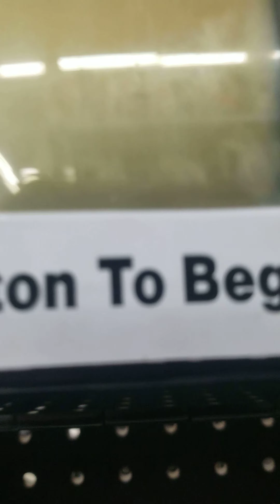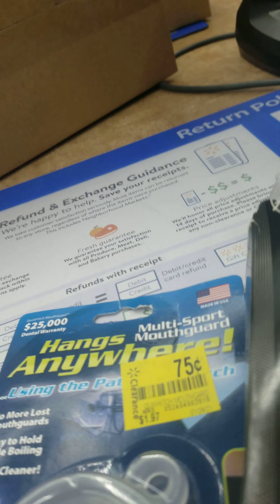March 13, 2021